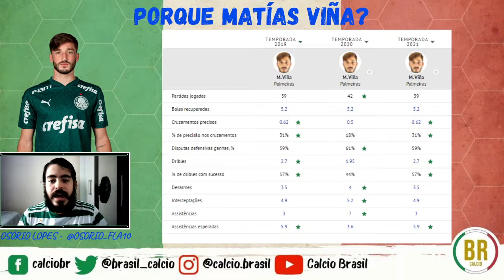Matías Viña - Porque o uruguaio foi o escolhido de Mourinho para a Roma?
A Roma escolheu Matías Viña para a lateral esquerda da equipe de Mourinho substituindo o lesionado Spinazzola. Uma contratação ademais do destaque no Palmeiras que é realizada pensando nas exigências do treinador português para a posição.